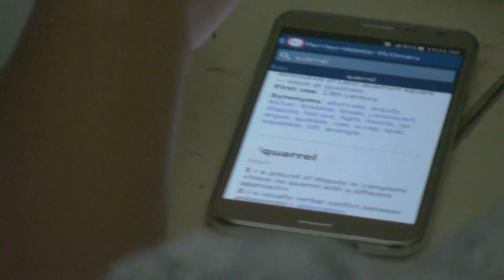christian-stefanie 2016 engage proposal